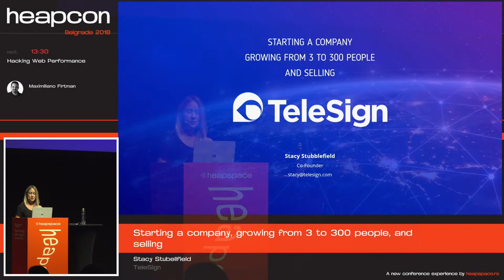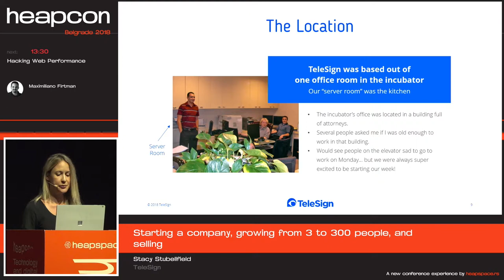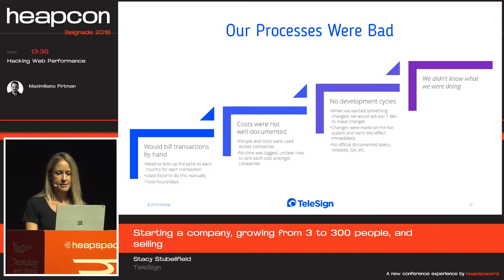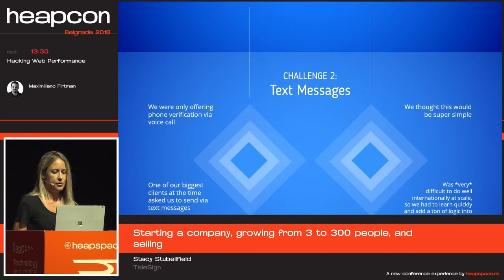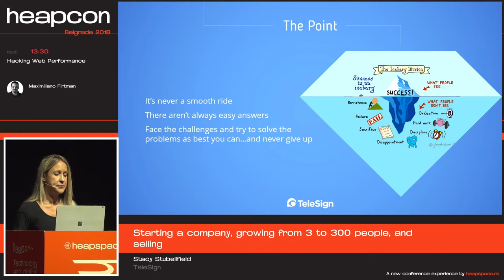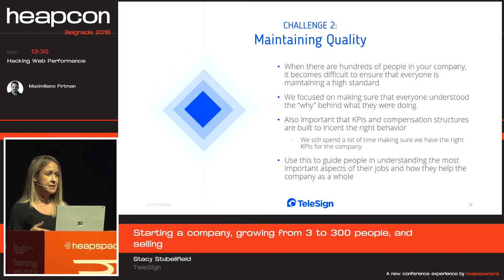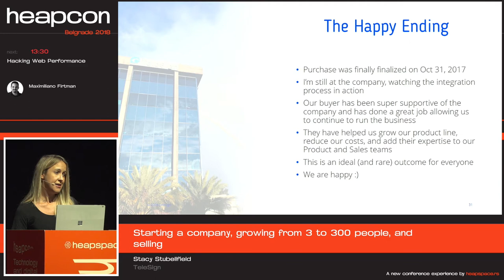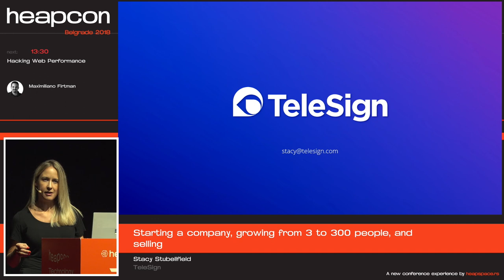Heapcon 2018 | Starting a company, growing from 3 to 300 people, and selling - Stacy Stubblefield